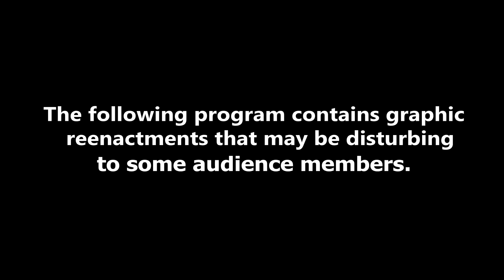I SHOULD HAVE NEVER GONE ZIPLINING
AN AMV ABOUT CATCHING THE EPIC NAR NAR

Video: Attack on Titan
Audio: South Park - I should have never gone ziplining